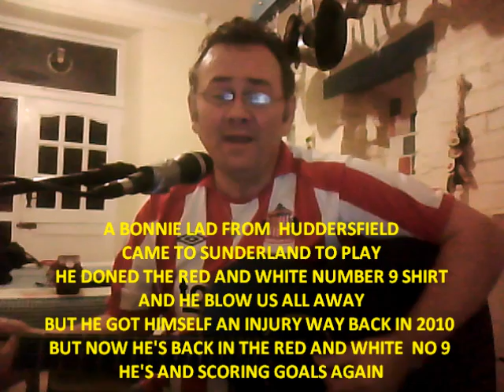FRAIZER CAMPBELL buy at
SUPER FRAIZER CAMPBELL, THE  SAFC WIZARD